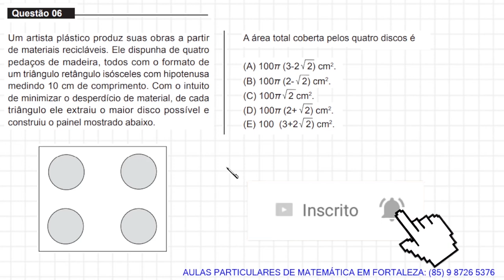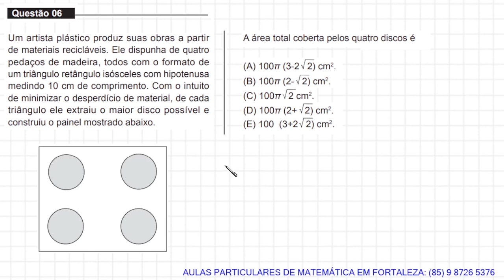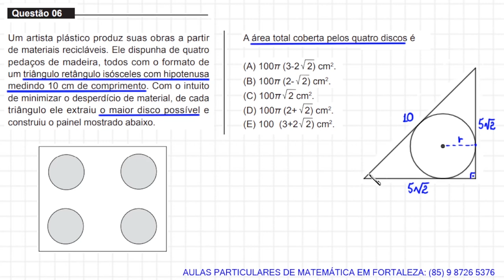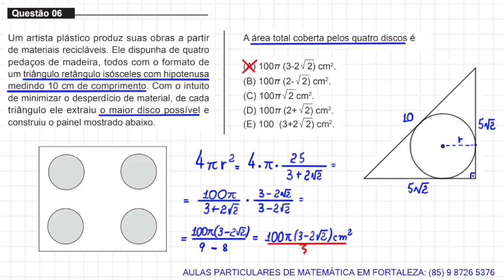MEDICINA- UNIFOR- 2022.1 - QUESTÃO 6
Um artista plástico produz suas obras a partir
de materiais recicláveis. Ele dispunha de quatro
pedaços de madeira, todos com o formato de
um triângulo retângulo isósceles com hipotenusa
medindo 10 cm de comprimento. Com o intuito
de minimizar o desperdício de material, de cada
triângulo ele extraiu o maior disco possível e
construiu o painel mostrado abaixo.